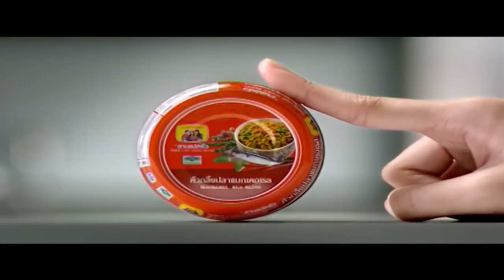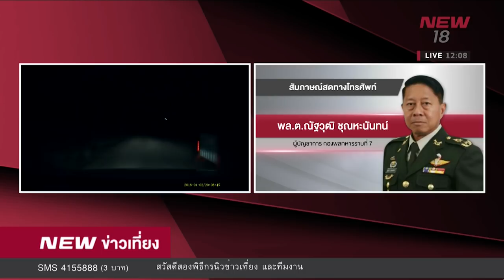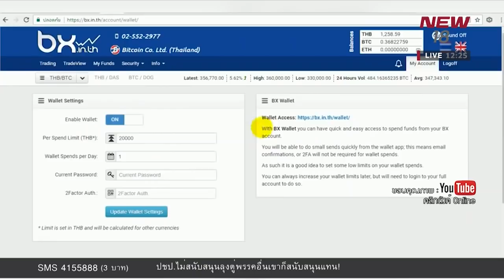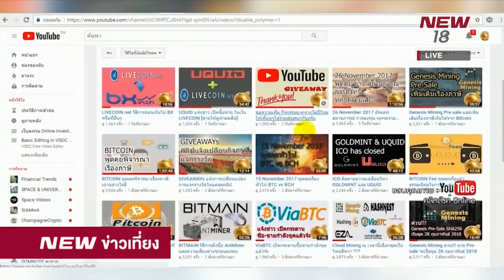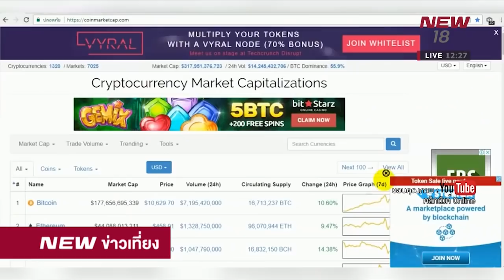นิวข่าวเที่ยง | ช่วงที่ 1 | 4 ม.ค. 61 | NEW18